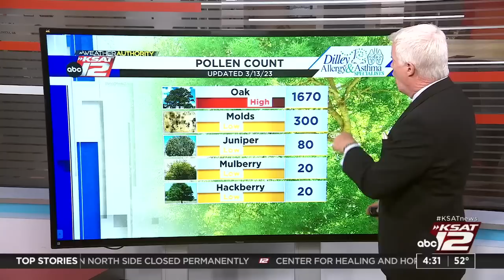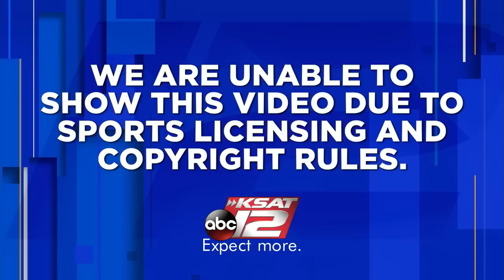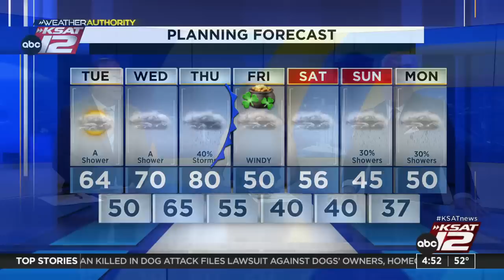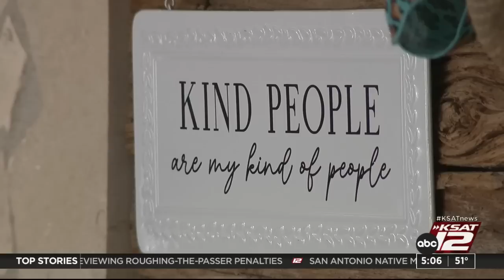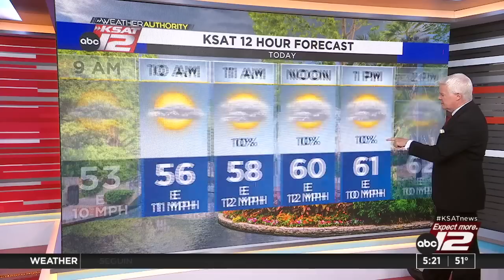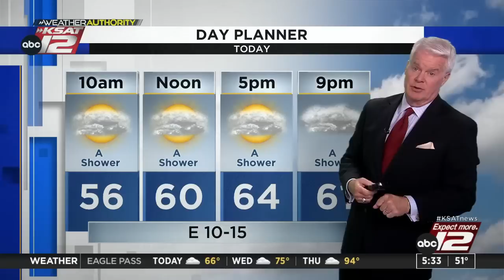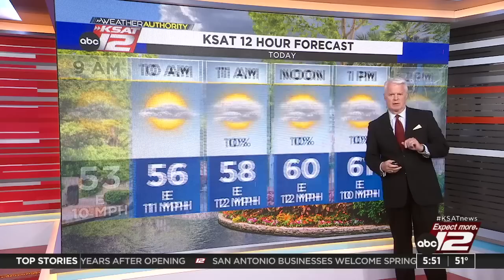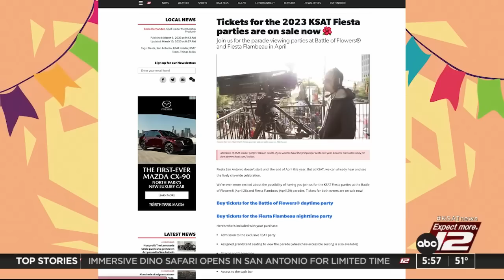Good Morning San Antonio 4:30a : Mar 14, 2023